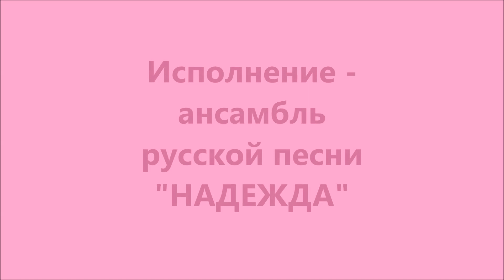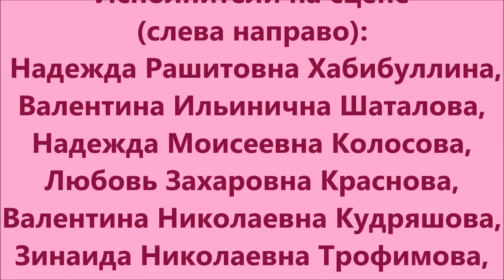Песня "ВСЁ БУДЕТ ХОРОШО" Музыка — Николай Яцков, слова — Александр Яркович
Песню исполнил ансамбль русской песни "Надежда" (руководитель  Заслуженный работник культуры Российской Федерации Ирина Сергеевна Храмова) Шенталинского районного Дома культуры (станция Шентала), Самарская область, Россия

Исполнители на сцене (слева направо):
Надежда Рашитовна Хабибуллина,
Валентина Ильинична Шаталова,
Надежда Моисеевна Колосова,
Любовь Захаровна Краснова,
Валентина Николаевна Кудряшова,
Зинаида Николаевна Трофимова,
Елена Викторовна Кудряшова,
Любовь Никитична Мясникова,
Вера Ильинична Журавлёва